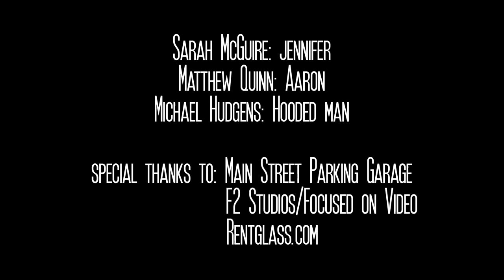Standard Parking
Synopsis:  A young couple enter a near empty parking garage after a night out.  Little do they know, that somone has been watching and is hell bent on turning a night out into a living nightmare.

Starring: Sarah McGuire
             Matthew Quinn
             Michael Hudgens

Directed by: Liz Nelson
Written by: David Skaggs
Director of Photography: David Skaggs
Asst. Camera: Joshua Leonard
Editor: David Skaggs
Makeup: Tess Roam

*Winner of Best Use of Location - IFCKC Fiery Wheel O' Rama of Film
*2nd Place - IFCKC Fiery Wheel O' Rama of Film